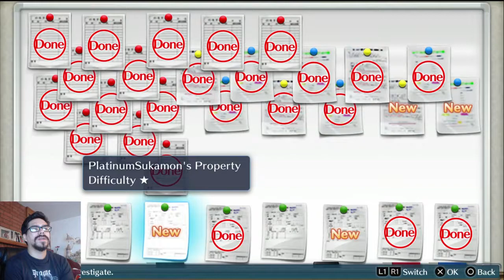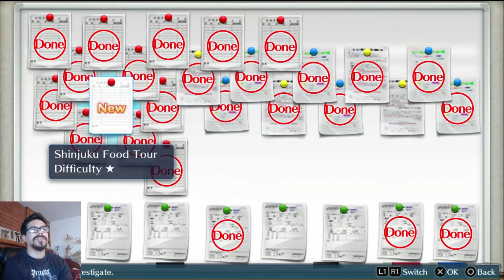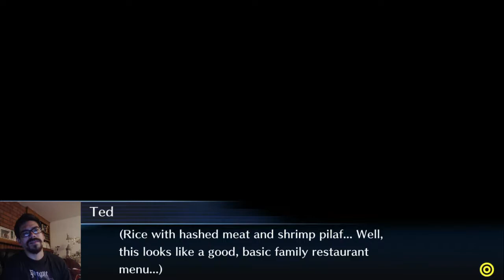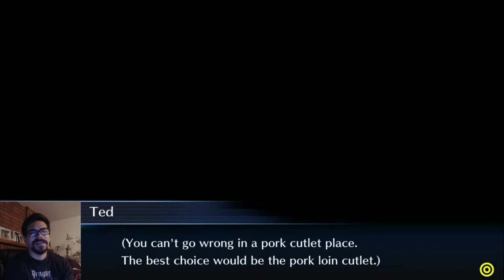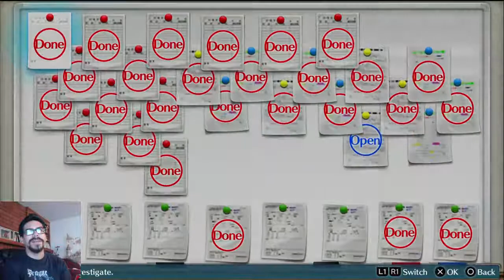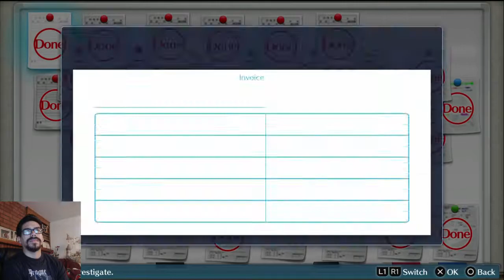Let's Play: Digimon Story Cyber Sleuth (Part 17)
Part 17 of my blind playthrough of Digimon Story Cyber Sleuth.